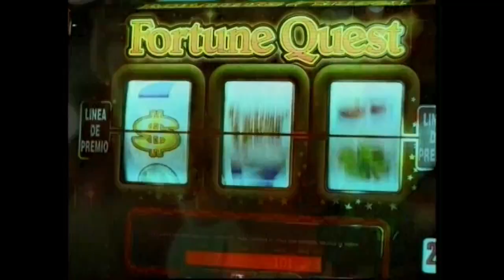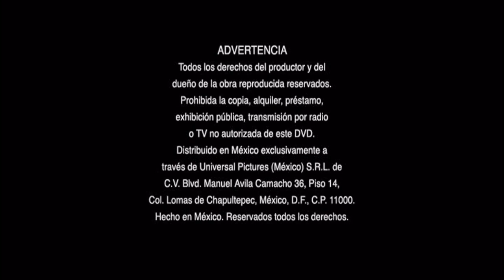Inicio DVD El Graduado 2005 (Argentina) (Versión 2)